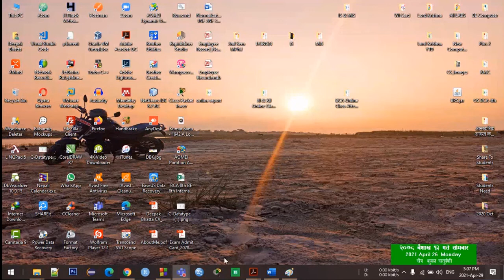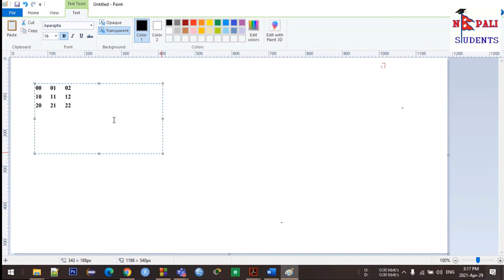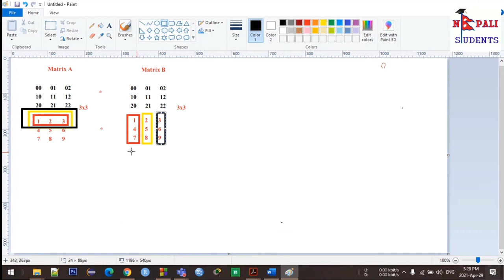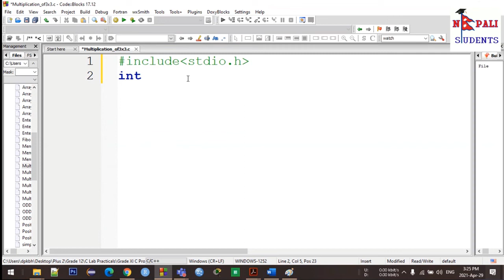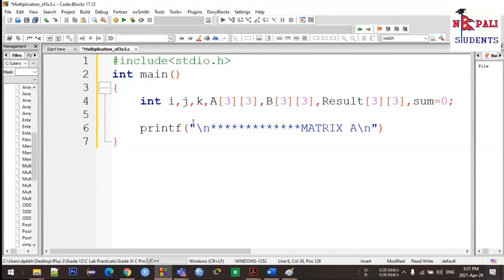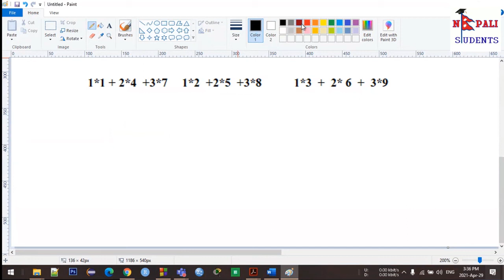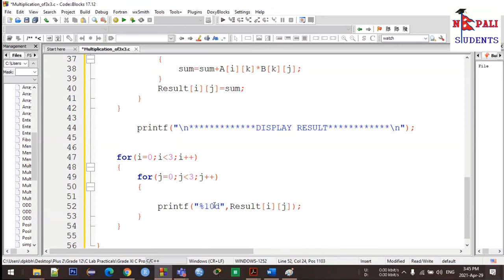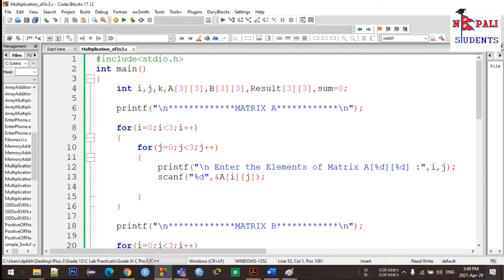C Programming for 3x3 Matrix Multiplication in Nepali || Most Imp for NEB Exam || Nepali Students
C Programming for 3x3 Matrix Multiplication in Nepali By Deepak Sir~Imp for NEB Exam~Nepali Students

Let's aim for 50 likes. Hope you guys complete it soon 😊✌️

Coz Sharing is caring. 😁

✨For new visitors:
=Well, here you can find out study related materials, notes, current affairs & news, motivations, and many more.

Jay Nepal 🇳🇵